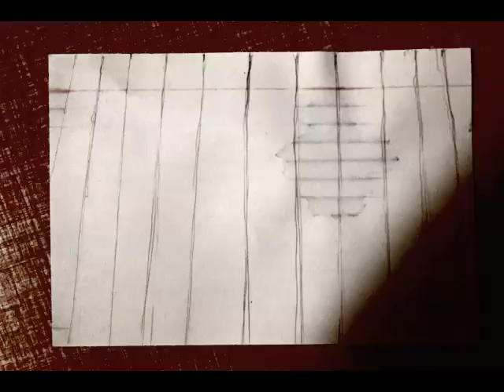sketchy move through space progress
uughhh